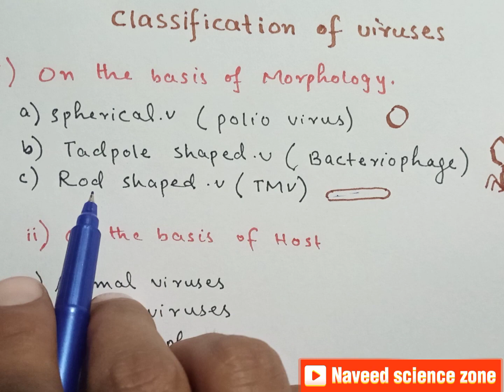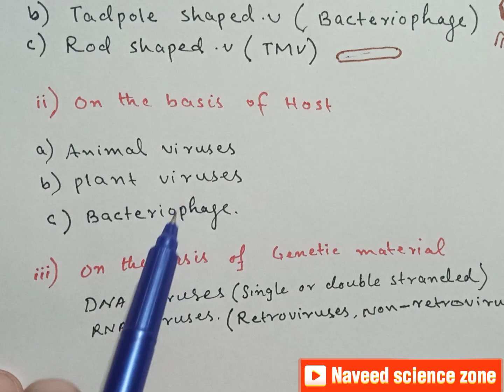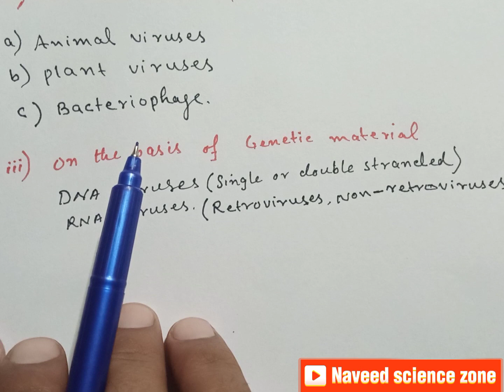Classification of Viruses /